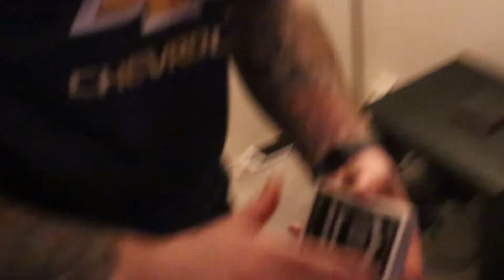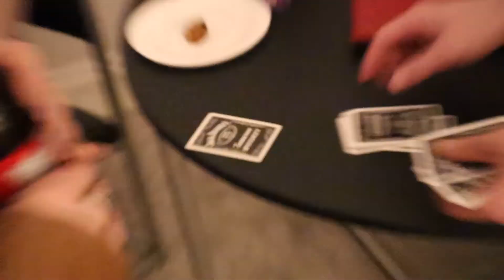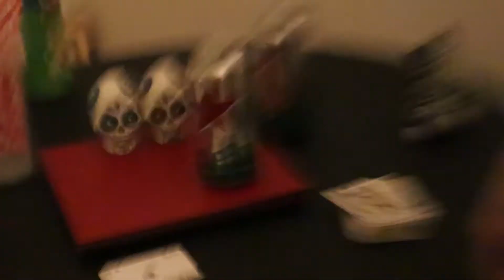HAPPY BIRTHDAY BROTHER || Weekly VLOG #9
Follow me on most social places @Lukazlade

Wot U Sezzin'!? Theme song Produced and Composed By Mikey Scott at Fruit Trade Music, Vocals by Me. I own this song.